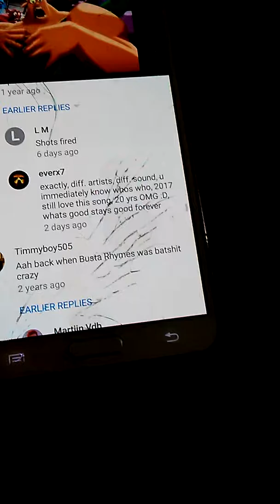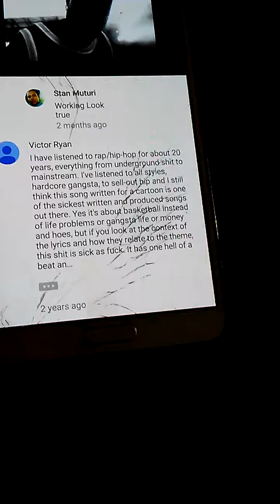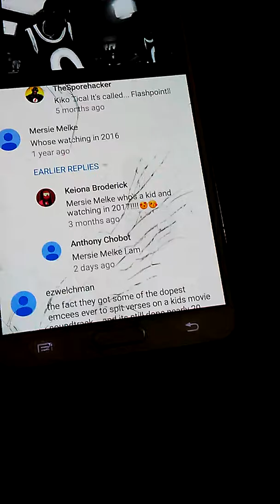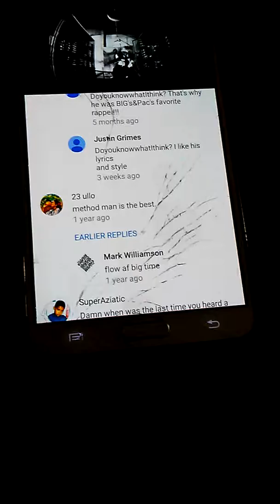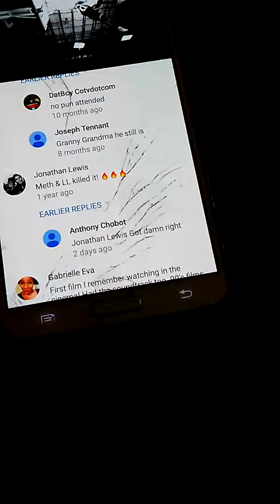B-Real Coolio Meth Mr.Smith Bus If high hit an high video